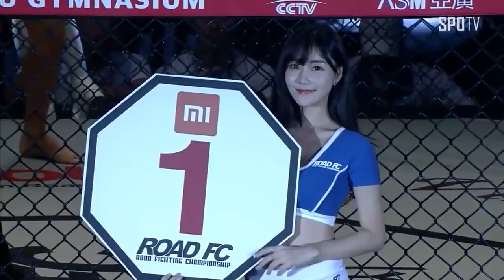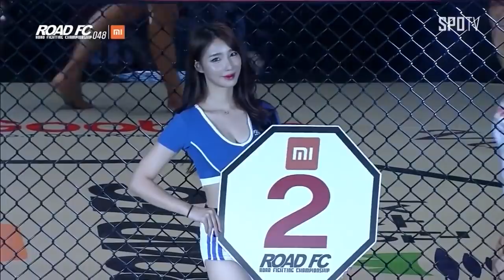SHIN DONG-GUK(신동국) VS HAYASHI TAMOTSU(하야시 타모츠) XIAOMI ROAD FC 048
XIAOMI ROAD FC 048
2nd –70kg LIGHTWEIGHT BOUT
SHIN DONG-GUK VS HAYASHI TAMOTSU
HAYASHI TAMOTSU defeats SHIN DONG-GUK by Unanimous Decision(Injury at 2R 3:27)